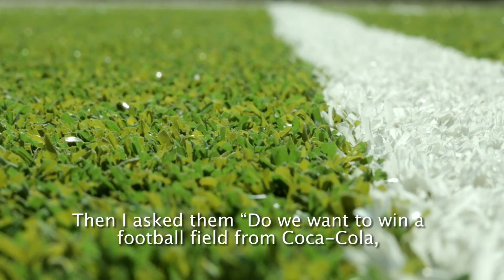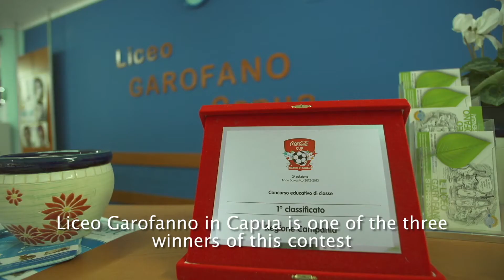Project Edit - Recycled Football Pitch Coca-Cola Documentary